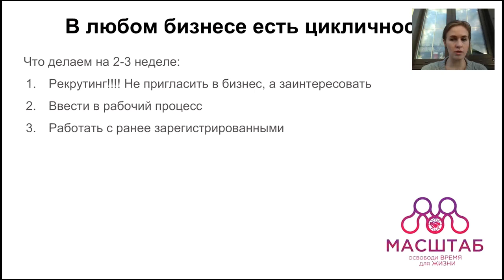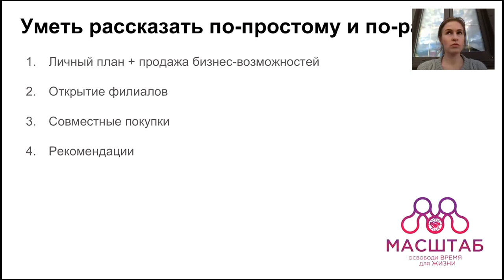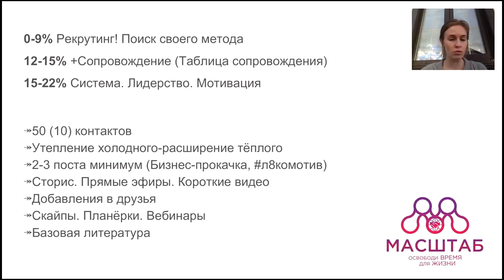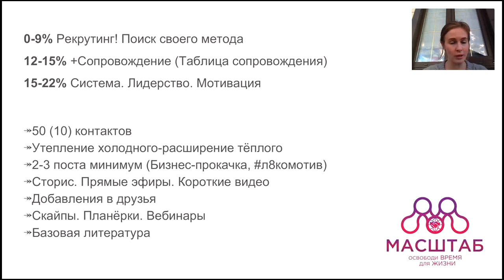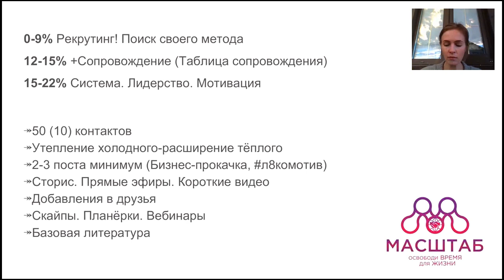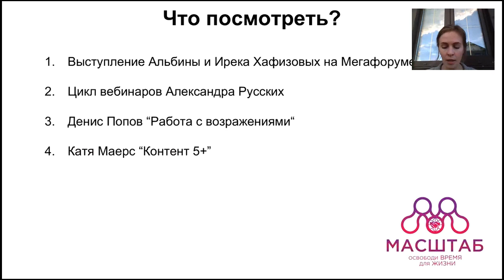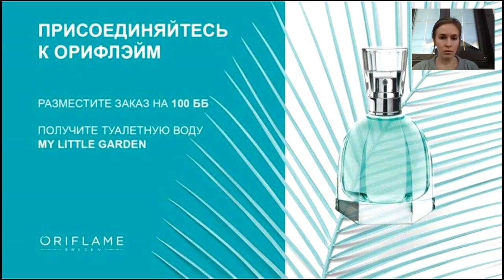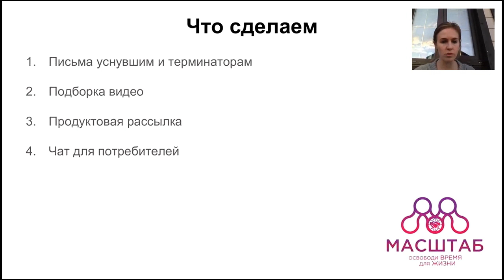Планёрка. 9 каталог. 1 неделя